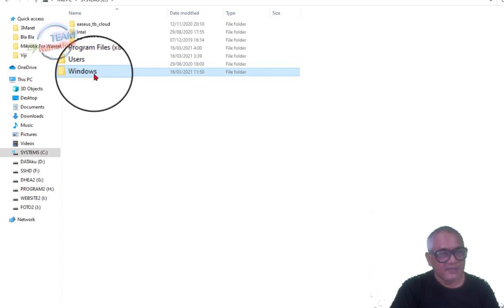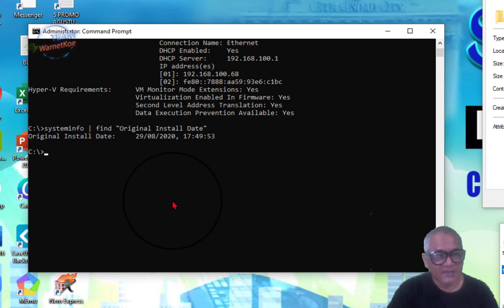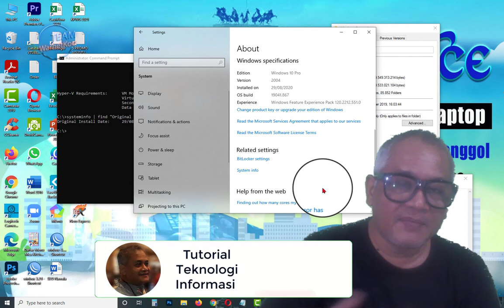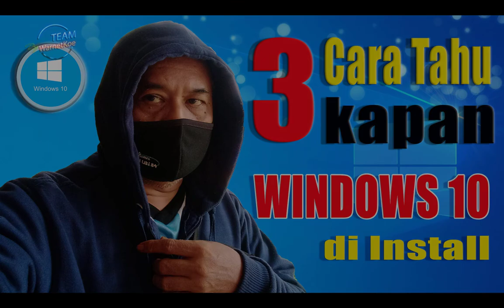3 Cara Tahu Kapan Windows 10 di Install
Keluhan terkait lambatnya kerja komputer atau ada program yang tidak berjalan / crash - sering menjadi alasan orang untuk install ulang.
Kenapa kita perlu mengetahui kapan Windows di install di Komputer / Laptop kita ?

3 Langkah Mengetahui kapan WINDOWS 10 di Install
* Langkah 1 :
C : Windows - klik kanan - Properties - Created (tampak kapan Windows 10 di install)
* Langkah 2 :
buka Search CMD - Run Adminsitrator - systeminfo | find “Original Install Date”
* Langkah 3 :
Start - Setting - System - About

Ikuti video tutorial ini gaess...
Terimakasih sudah melihat video Team WarnetKoe.